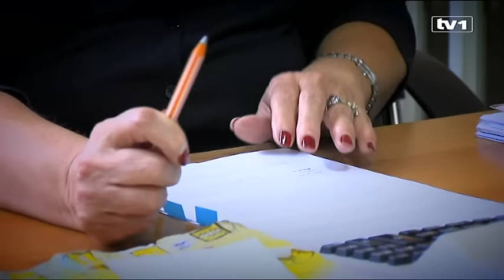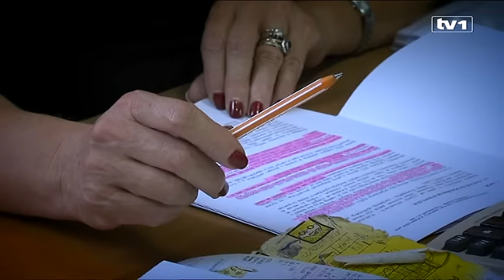Ja biram goste sa Spomenkom Hadžić - 30.10.2016.